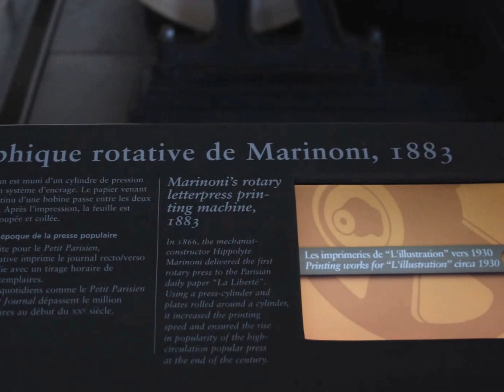2월 26일, 2015년 발명 박물관 (동방신기)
발명박물관 마지막 부분이 성당 부분입니다. 여기에 후코의 진자가 있습니다...5분만 가만히 움직임을 보세요.. 지구가 도는 것을 느낄 수가 있습니다... 둔하신 분은 못느끼구요,,  ㅋㅋ